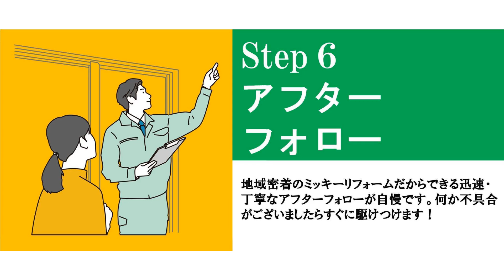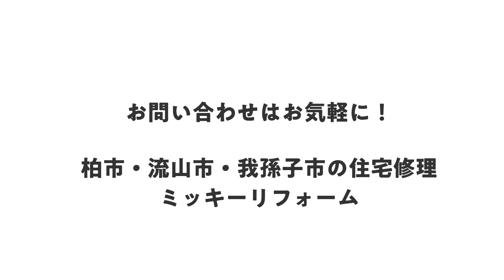【柏市近隣エリア】どんなに小さな工事でも！住宅修理ならミッキーリフォーム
柏市・我孫子市・流山市周辺の住宅修理なら「ミッキーリフォーム」
住宅修理・リフォーム歴30年。壁紙･クロス･フローリング工事から、網戸･ドアの修繕など、迅速･丁寧な仕事が自慢！

お店・サービスの詳細、お得な情報はこちら！

【目次】
0:00 住宅修理はミッキーリフォーム
0:11 施工メニュー一覧
0:24 リフォームの流れ
0:58 無料出張エリア

【店舗情報】
ミッキーリフォーム
〒277-0051 千葉県柏市加賀3-17-12

【youtube運営元】
株式会社地域新聞社